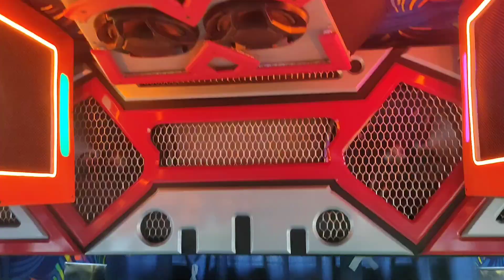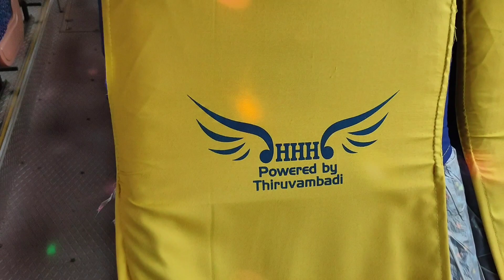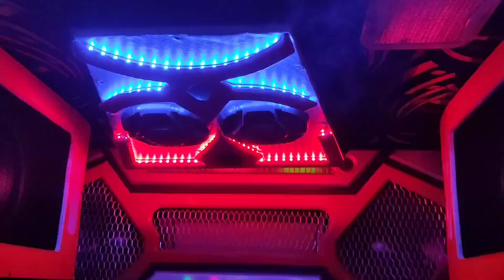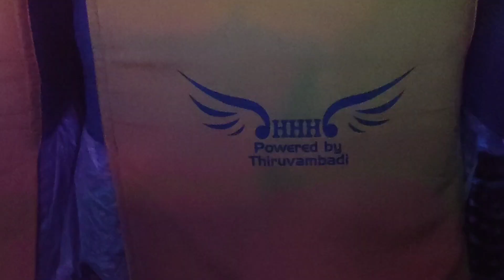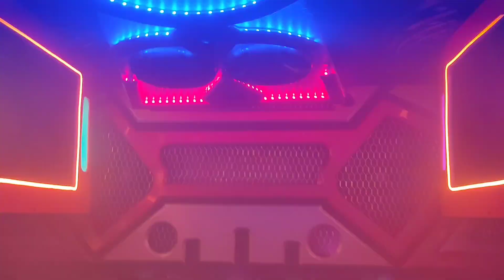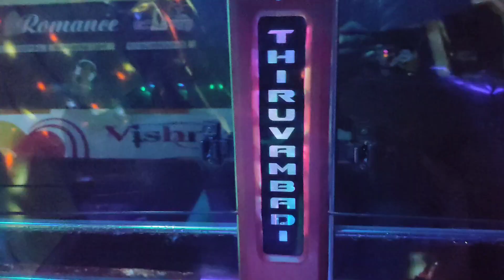*THIRUVAMBADI ROUDRA* EDITION in 2020 | TUbER PSycHO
Hy Friends,

It's a just a review and experience sharing of the owner of THIRUVAMBADI. I am very glad to get this opportunity. A big thanks to VISHNU (Owner of THIRUVAMBADI) & SREEBU (Manager of DAY NIGHT Tours&Packages)..🙏🙏🙏

Watch & Enjoy